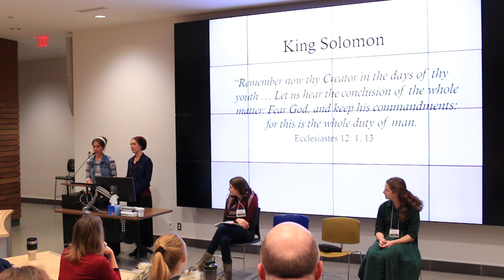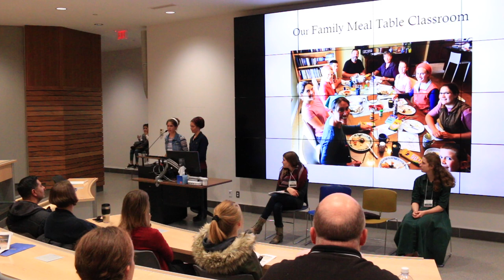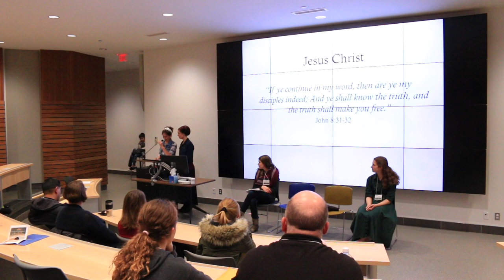2018 WISDOM Home Schooling/High School & Beyond - Speech/Q&A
Breanne and Brooklyn were asked to share their home schooling experience at the 2018 WISDOM Home Schooling High School & Beyond Conference in Edmonton Alberta.

★ FAMILY MUSIC ★

Biegel Family
Box 383
Grovedale Alberta
T0H 1X0
Canada